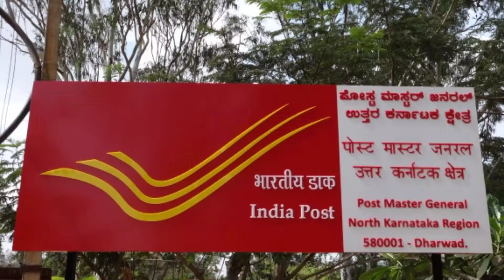Amazing Facts about India in Hindi | Interesting facts on India |Bharat ke baare me rochak tathya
Facts and Reality
Interesting facts about Indian
Amazing facts about Indian
Bharat ke bare me jankari
Hindustan ke bare me jankari
Hindustan ke bare me rochak tathya
Bharat ke bare me rochak tathya
Amazing facts
Amazing videos
Amazing facts about india
Facts on india
Facts on india in hindi